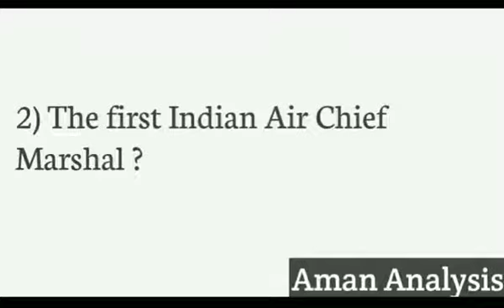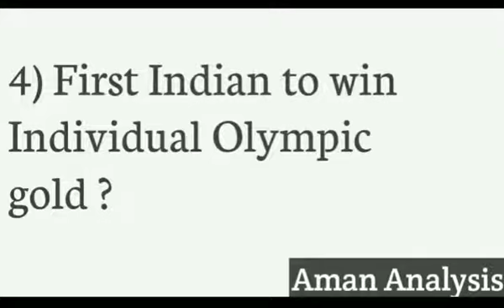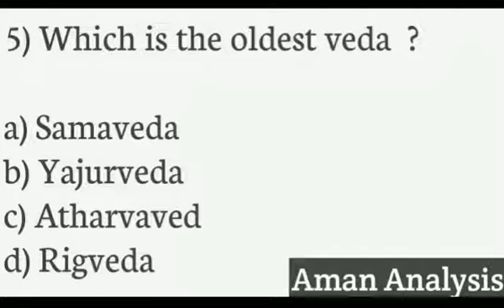Day-6 || NDA 1 2020 || GAT preparation | NDA exam preparation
This is Day-6 of NDA GAT preparation

Aman Analysis